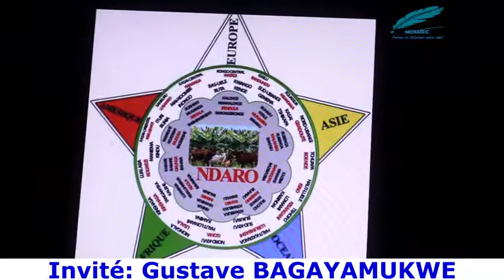15'MAG : le problème identitaire chez les bashi, Gustave Bagayamukwe en parle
La fierté d'une communauté réside dans la connaissance de son histoire, de sa langue et de son identité. le Vice-président de la Plate-forme NDARO, Gustave Bagayamukwe explique ce que fait cette plateforme en faveur de la communauté Bashi.